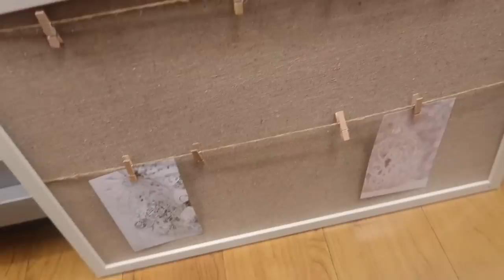Sneak Peak Of Baby's Nursery Theme!!! *OFFICIALLY NESTING*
👶🏽💕‼️🎉 YOU'RE INVITED | VIRTUAL BABY SHOWER 🎉‼️💕👶🏽
The date is set for APRIL 1, 2020 make sure to turn those notification bells ON so you can be notified as soon as the baby shower premieres!!!

*** if the link doesn't take you directly to our registry, you can type in my full name to find it: Tierra Anthony

THANK YA'LL SO MUCH FOR HELPING US WELCOME AND CELEBRATE BABY GIRL!!!

*** AMAZON STORE ***

*** TECH INFO ***
CAMERA: Canon G7x Mark lll